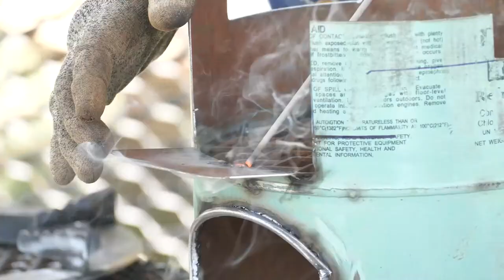Wood Stove diy From Empty Freon Tank - Stove Creative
Wow, Amazing diy wood burning stove. Made from an old gas tank or empty freon tank.
It is a heating device that can burn wood fuel and biomass from wood
| wood burning stove | wood stove.

This channel is a channel that collects about making firewood stoves.
BBQ grill with various materials whether it is cement
metal, etc. We build Stove the passion.
and hope you like it or bring it to creativity